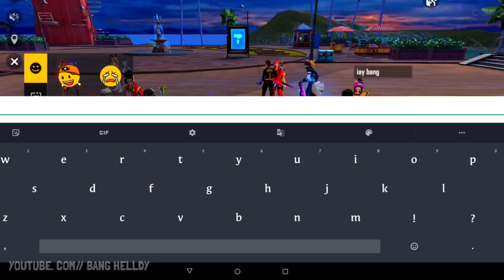JADI PAHLAWAN TANTE TRAINING LAGI DI BULLY DUO PLAYER OLD SONGONG DIEMOTIN 12JUTA KASIH PAHAM 16JUTA